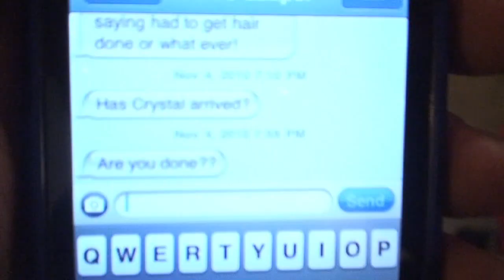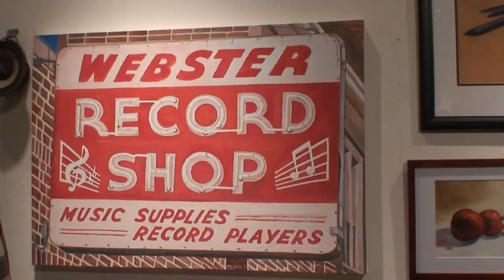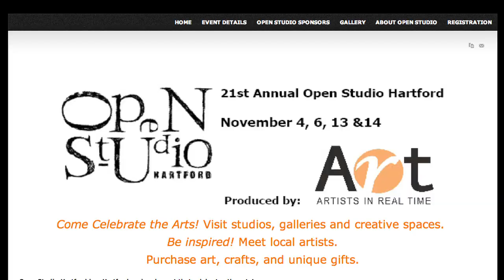Open Studio Hartford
Crystal has a fun night out and talks to Keith Rhoden, Jr. - Chair about the 21st Annual Open Studio Weekend in Hartford